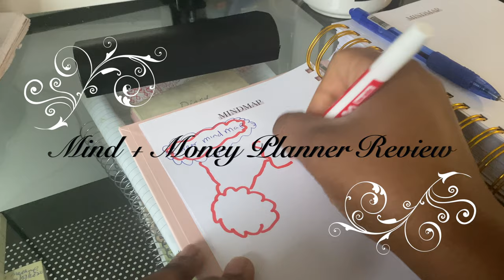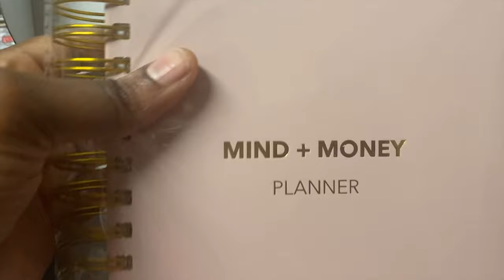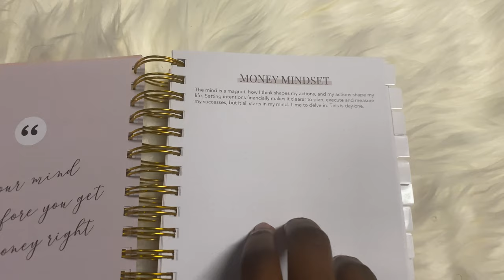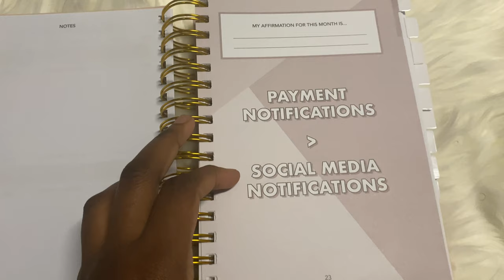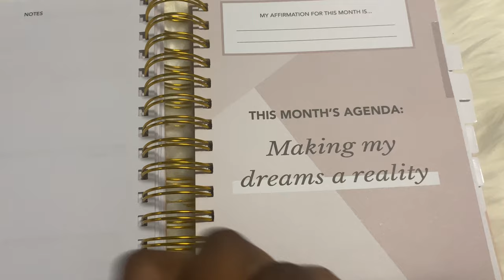Mind + Money Planner by PATRICIA BRIGHT Review| DUNNEE'S DIARY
Hi Guys,

In this video I did a review of Patricia Bright's Mind +Money Planner. The planner cost me a total 38.98 pounds (International shipping inclusive).